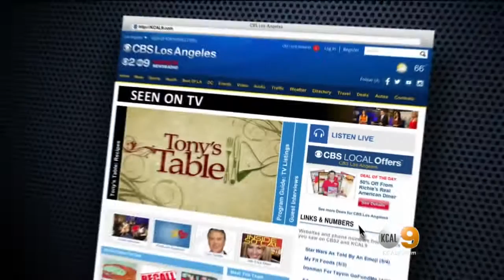Chowgirls Give Their Tips For Killer Party Food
Heidi Andermack and Amy Brown showed Craig Herrera a few of their righteous bites and cocktails.